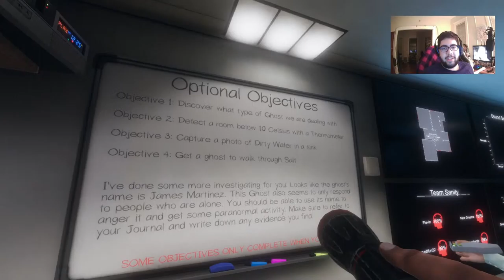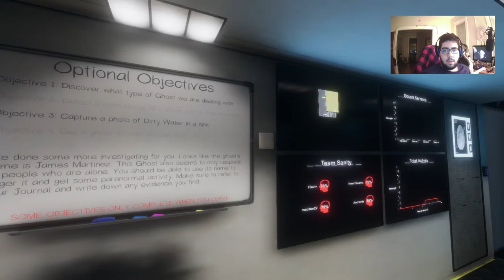Kevin Fernandez INF 171 eSports and the Digital Gaming EcosystemFinal Project